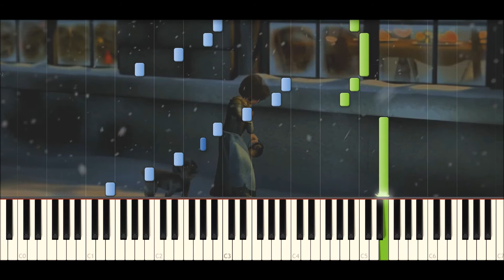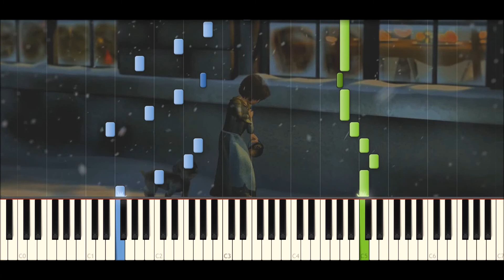Anniversaire - Cô bé bán diêm - Piano Tutorial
Anniversaire - Cô bé bán diêm